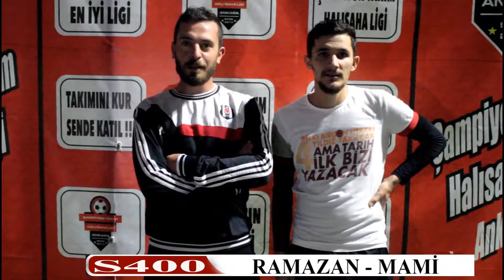ŞAMPİYON TAKIM ANKARA / S 400 - POYRAZ SPOR / MAÇ SONU RÖPORTAJ...